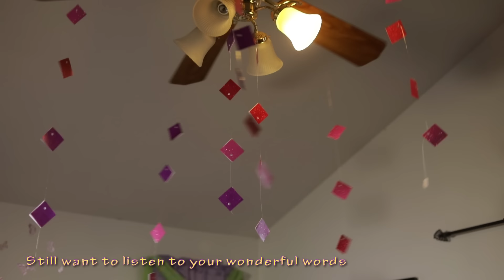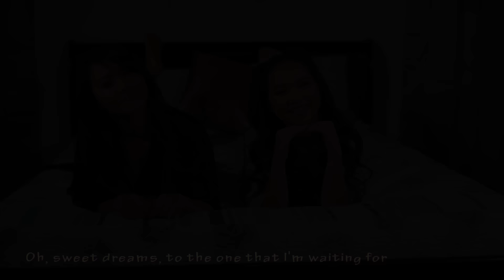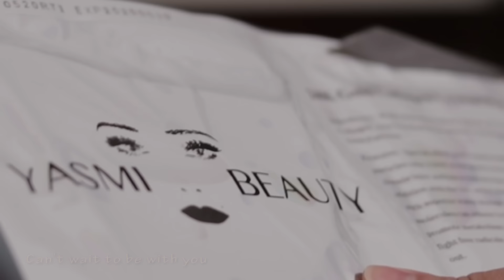Ntshaw Ntshaw (Still want to be with you) SOLO version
Nyob zoo rau peb ib tsoom hmoob suav dawb. Ua tsaug ua nej tseem los mloog thiab los saib kuv cov nkauj. Ua tsaug ntau ntau.

Song by: Dib Xwb/ Just Dee/ Just Cucumeber/ Dee Thao
Directed and edited by: Dib Xwb
Music composer: ZS Records

Thank you to my sister Mai Thao and my brother in-law for allowing me to use their bedroom. Hehehe